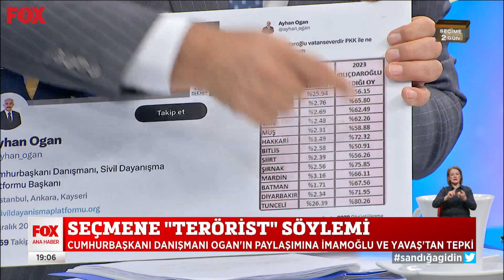Polislere ''sandık'' talimatı... 26 Mayıs 2023 Selçuk Tepeli ile FOX Ana Haber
Talimat ile YSK genelgesi çatıştı... 26 Mayıs 2023 Selçuk Tepeli ile FOX Ana Haber bülten ve öne çıkan haberler yayında hemen izle!